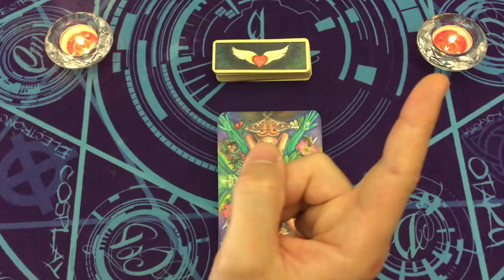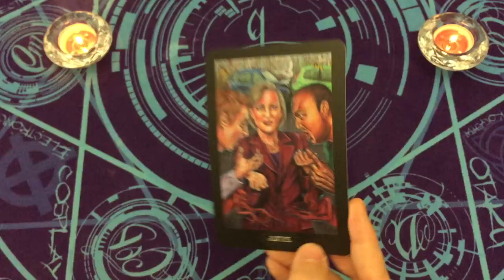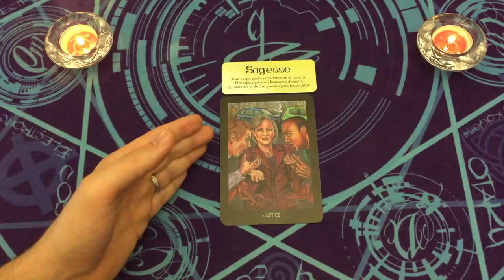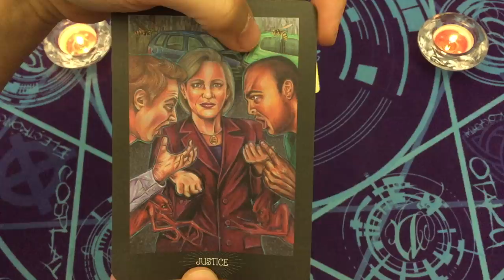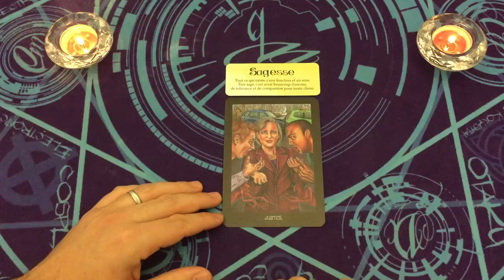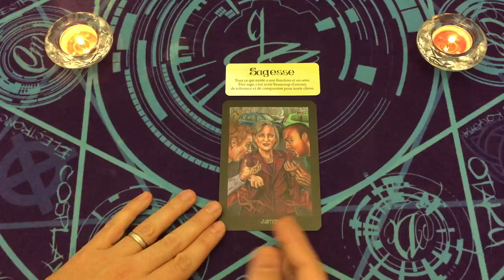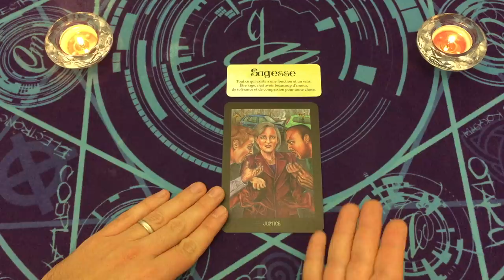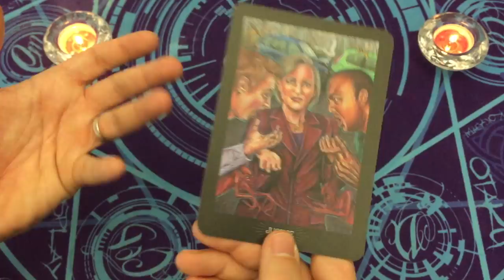SAGESSE 👼🌟 MESSAGE INTEMPOREL 🎁🌟 CARTE DU JOUR